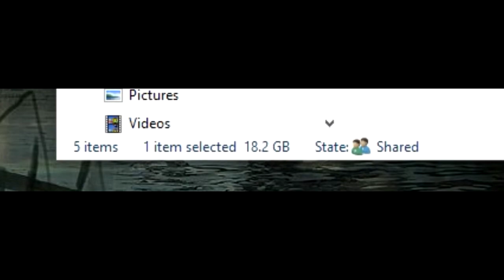Alien Isolation (Blind) Episode 6 - Someone Got Eaten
If you have any questions please ask I won't bite.
I am willing to do recordings with other YouTuber's so feel free to message me.
Also you are always welcome to ask if I have accounts on other platforms and ask me for me username, I'll give you it if I do have an account on whatever you're asking.

So to the lucky few that will read this: I was thinking about doing something special for Sundays. So this link here:
are the games I can record you can click on the link and either comment on there or on here on what I should play and record and I'll upload the video on Sundays.